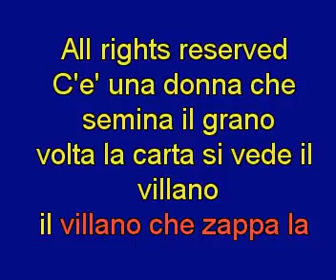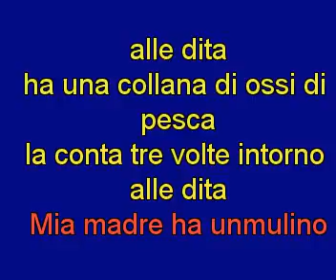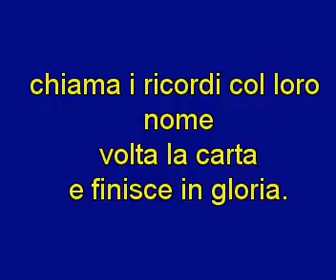De Andru00e8 Fabrizio Carta